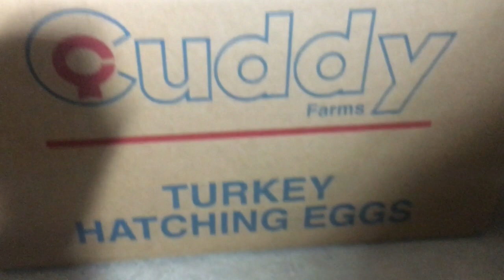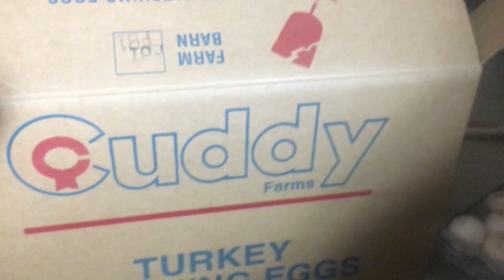ИНКУБАЦИЯ Хайбрид конвертер. Ухейилюй куры. Клиника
И снова начинаем закладку яичек Хайбрид конвертер. Выводим очень хороших бройлерных индюшат которые ростут до 25-30 кг самцы, самки до 16 где-то . Купила себе новых курочек с супер полезным яйцом. Сабур снова ездил в ветклинику , швы пока не сняли но сказали , что все неплохо .